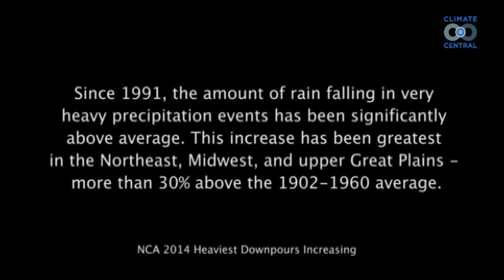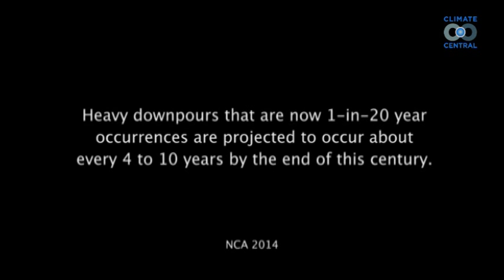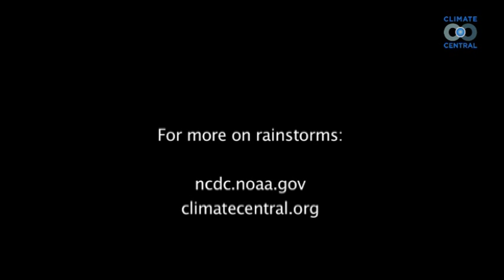Extreme Weather 101: Climate Change and Precipitation